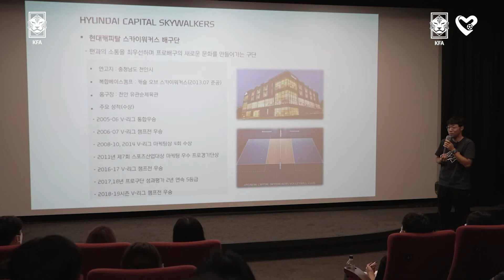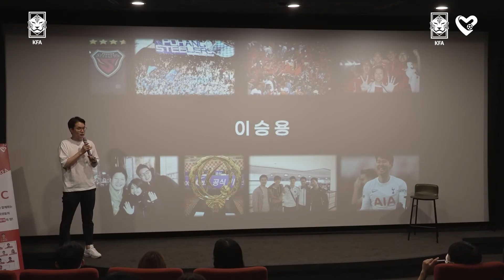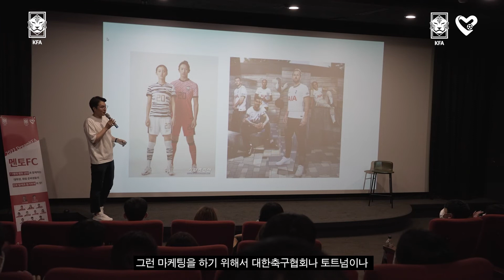2022 DreamKFA 멘토FC 4회차 | 도전의용기 🔥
📣2022 DreamKFA 멘토FC가 네 번째 만남을 가졌습니다 !

4회차 멘토FC는 현대캐피탈 배구단 황성욱 매니저님과 AIA 이승용 마케팅 팀장님과 함께했는데요 🎙
참가자들의 변함없는 열정의 눈빛과 멘토님들의 진심어린 조언들이 현장을 가득 채웠습니다.
청년들에게 도전의 용기를 불어넣어 준 멘토FC_4회차 ✨

MC 박지혜 아나운서
사진 김수정 사진작가

다음은 어떤 멘토님과 여러분의 꿈을 나눌지 기대가 됩니다!
멘토FC, 5회차에 오프라인으로 또 만나요 😊